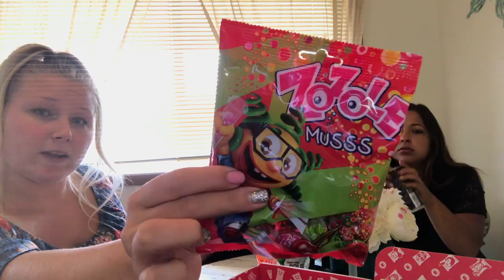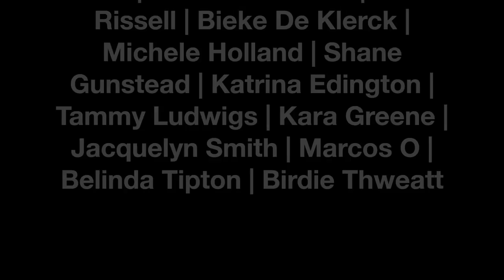MunchPak Tasting w/ My Arnas! | TiaVapes Review